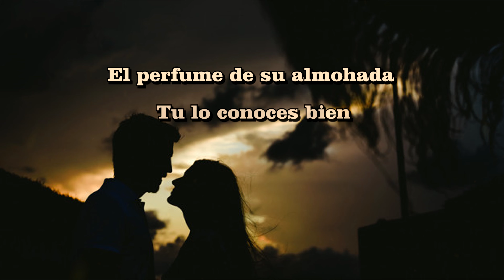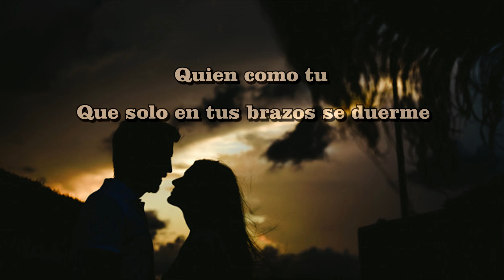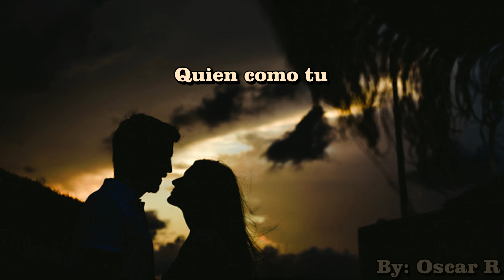Quien como tu - Ana gabriel (letra)